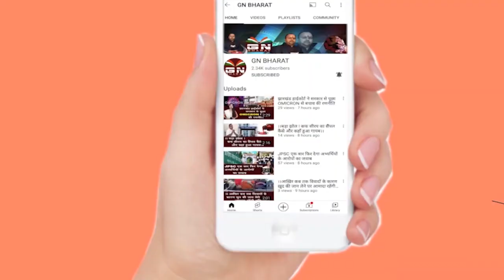Kamdara || आदर्श विधालय भवन निर्माण कार्य का हुआ निरीक्षण, बीडीओ कार्य से नहीं हुए संतुष्ट, दिए आदेश